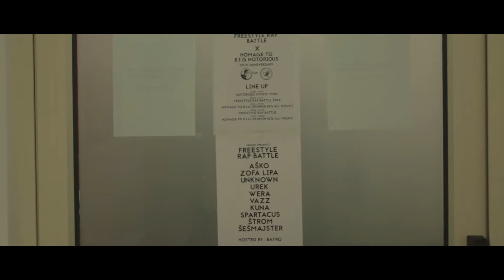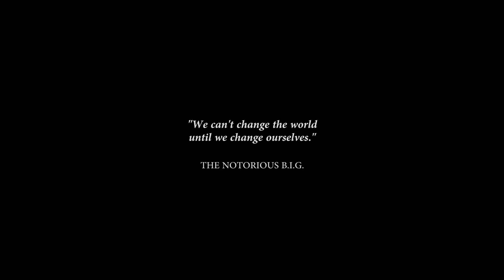Dobrodošli v Freedom - kratki film (2016)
Prvi freestyle rap battle v Krškem

Mini dokumentarni film z manipulacijo montaže.

Zgodba
V Krškem poteka prvi rap battle. Nekateri tekmovalci so se že pomerili. Na svojo priložnost čaka Unknown, ki dvoboje tiho spremlja pri robu odra. Navdihne ga dvoboj pred njim.
Nasproti mu stoji Zofa Lipa, kateremu je namenil kar nekaj sočnih. Strunjanska pošast naredi korak nazaj, da premisli. Umakne se, zbere in nato napade. Kdo je zmagal?

Dobrodošli v Freedom